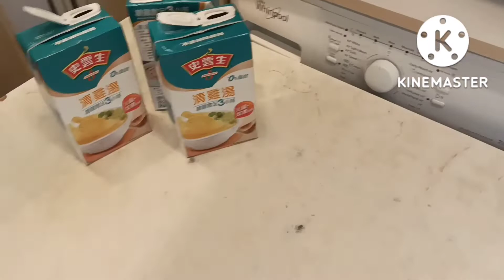Paano lutuin Ang Abalone na napakasarap.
Special menu Ng bossy namin, Abalone with sea cucumber.